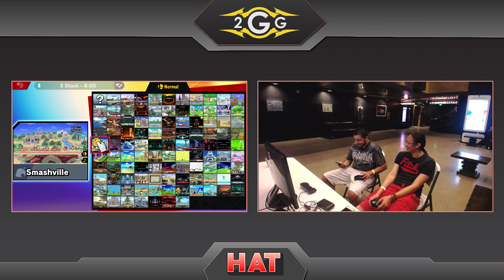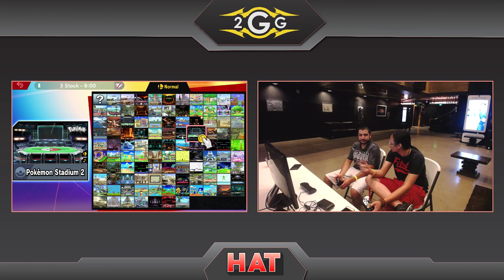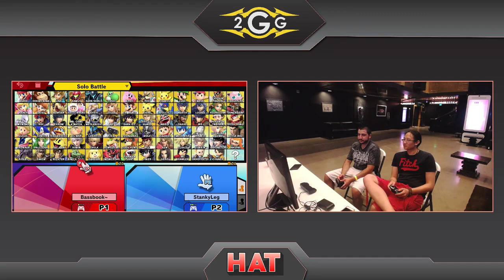HAT 78 - Mazer | ShiNe (Bowser Jr) Vs. SIK | MzT | Nito (Ken) Winners Semis - Smash Ultimate